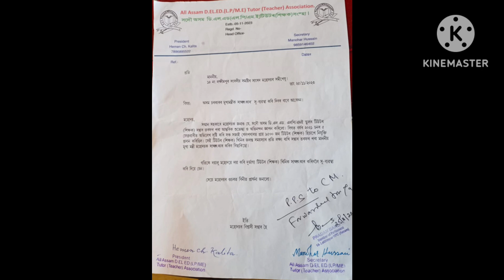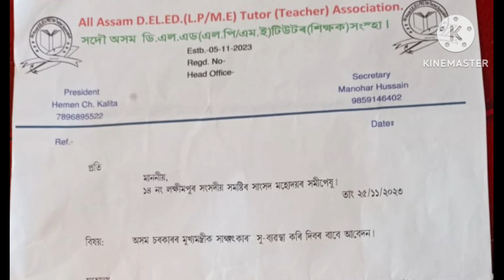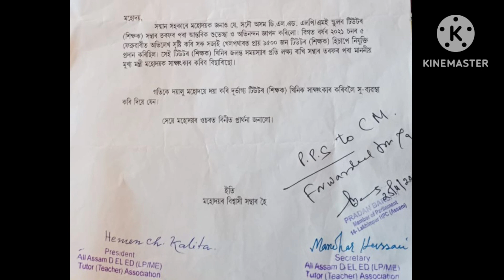টিউটৰ সকল মুখ্যমন্ত্ৰীক লগ কৰিব/মুখ্যমন্ত্ৰীৰ লগ কৰাৰ সিদ্ধান্ত/টিউটৰ সকলৰ ভাল খবৰ/